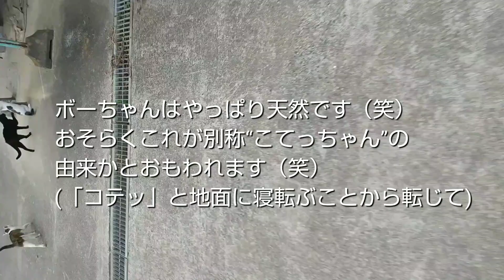【猫と人間のいつものルーティーン】猫と山あいのはなし∥Another side story with cats and people.Sect3.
当チャンネル開設経緯・作成者の動画投稿意図の詳細につきましては、チャンネル概要欄に記載してあります。
一度内容をご一読ください。

【猫と人間のいつものルーティーン】猫と山あいのはなし∥Another side story with cats and people.